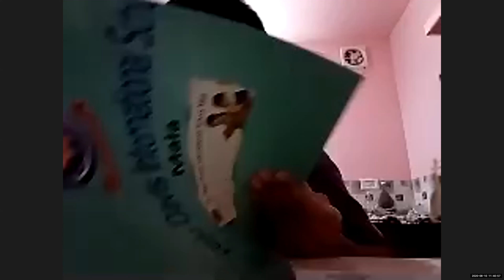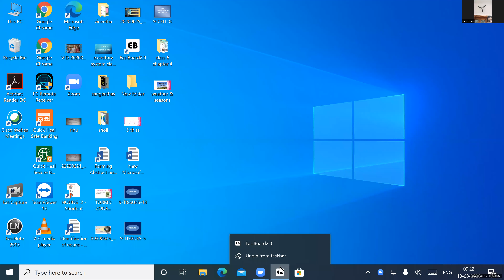Dr.Raju Davis International School | CLASS 4 MALAYALAM | 10-08-2020